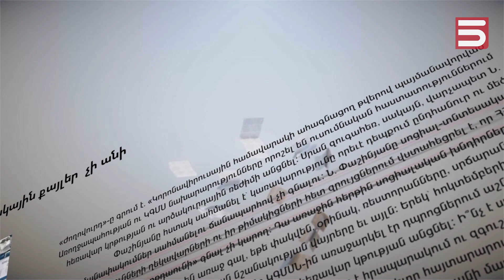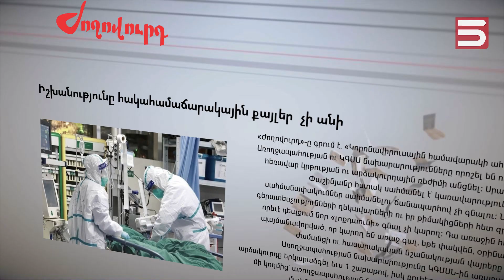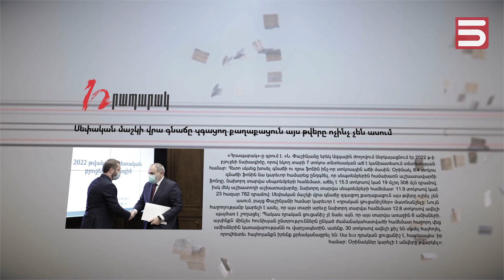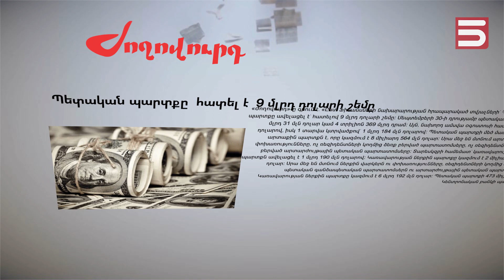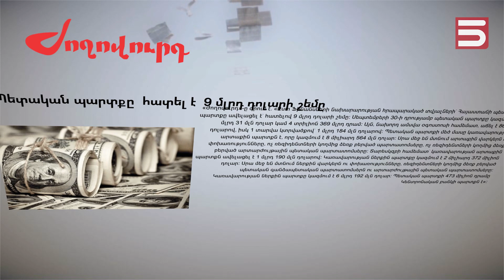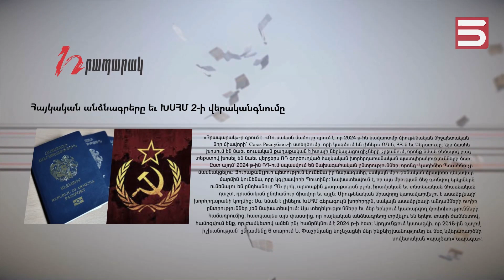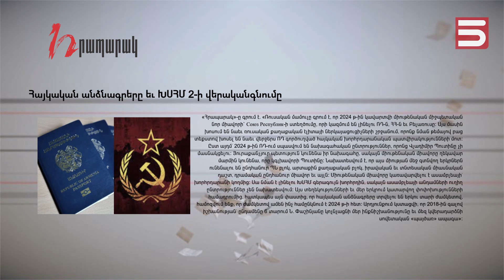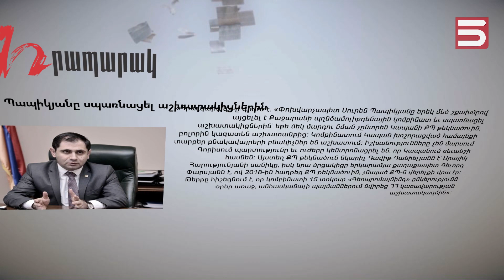Մամուլի տեսություն 26.10.21